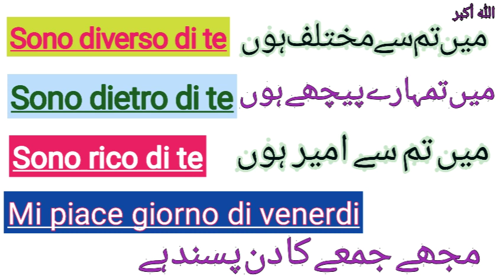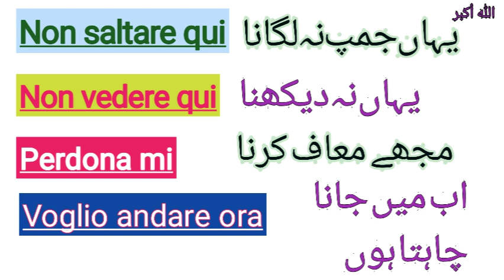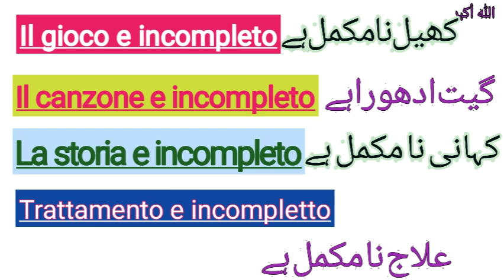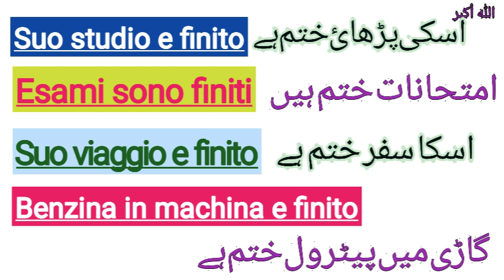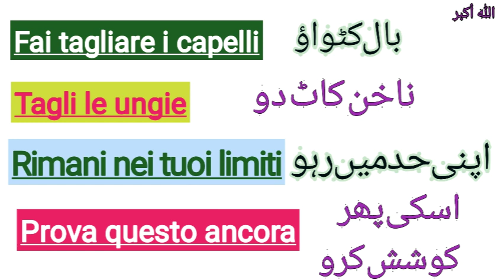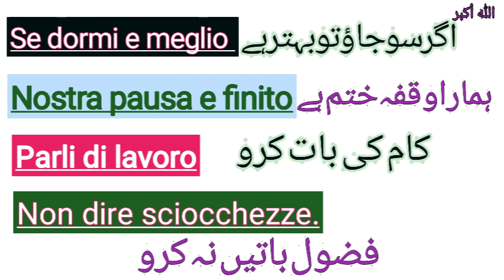Some important daily sentences || کچھ اہم اور ضروری جملے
learnitalianlanguag italianlanguagecoursinurdu italianconversationinurdu italianshortsentnces italianbasiclearning italianfornewcommers italianliva1 italianliva2 italianwithira italianwhileyousleep # Learnshortsentncesinurdu italianconversationinurdu italianforbeginners italianfornewcommers italianlanguagecourseinurdu italianliv1 #